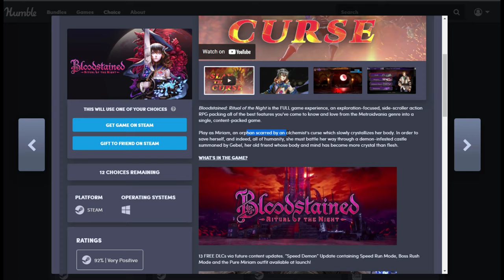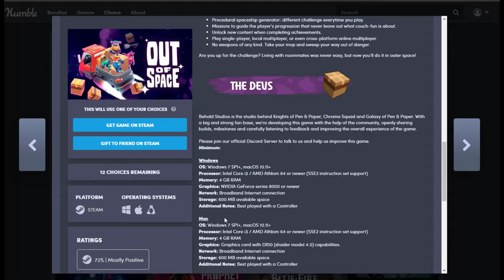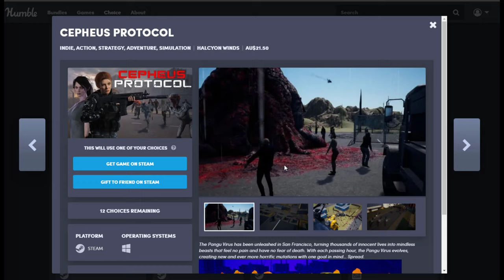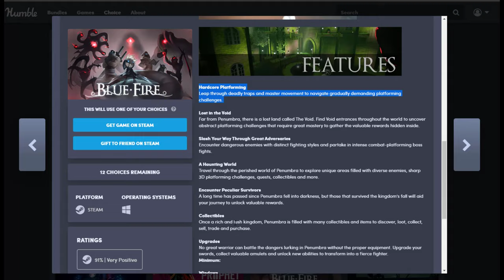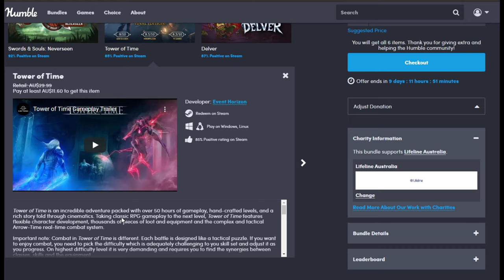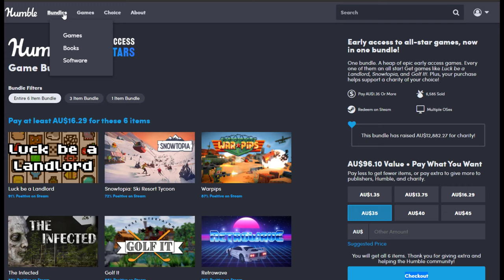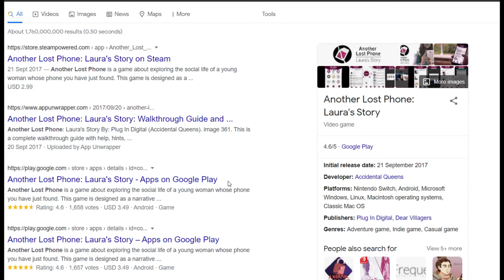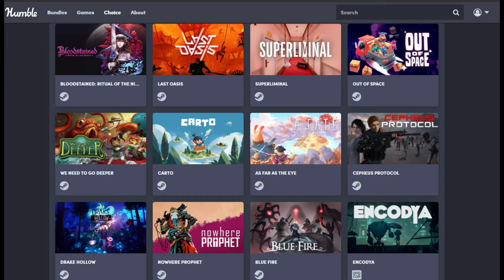Eruption of Shame - August 2021 Humble/Amazon Prime Games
So how does one GET a massive mountain of shame? Well, buying too many games, giveaways, the occasional gifts... and yes. Bundles. The Humble Choice and Amazon Prime both offer ways to get a cheap bundle of games; this "series" will aim to look at new games added to my pile by bundles in the month and discuss the status of my mountain.

If you want to get your OWN Mountain of Shame, why not start by buying Humble Choice?

My Referal Link (in case anyone wants to get this month's Humble Choice)
(While I doubt anyone will click the link, if you do purchase a subscription with this link I get a small amount of humble wallet; which I promise to spend on MORE GAMES FOR THE PILE)

and a link to Amazon Prime Gaming for the prime games